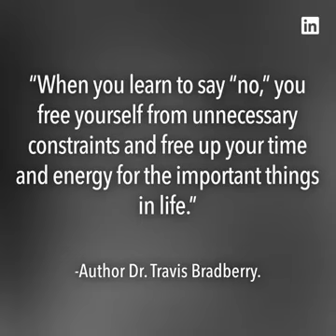The retail boss of."Apple loses its top retail boss, Reddit eyes epic funding round, and other news"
Check out YouTube channel LinkedIn Editors

Originally Published Feb 6, 2019

Top apple Exec departs...

Copyright is the property of LinkedIn Editors.